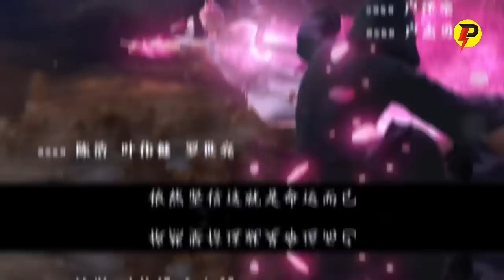DEWA2 TERTINGGI KERASUKAN IBLIS ROH DARAH BUMI | XI XING JI SUN WUKONG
DEWA2 TERTINGGI KERASUKAN IBLIS ROH DARAH BUMI | XI XING JI SUN WUKONG SEASON 7 EPISODE 21

Judul Film : Xi Xing Ji roh darah bumi
Season      : Season 7
Episode     : 21
Chapter     : 41-42